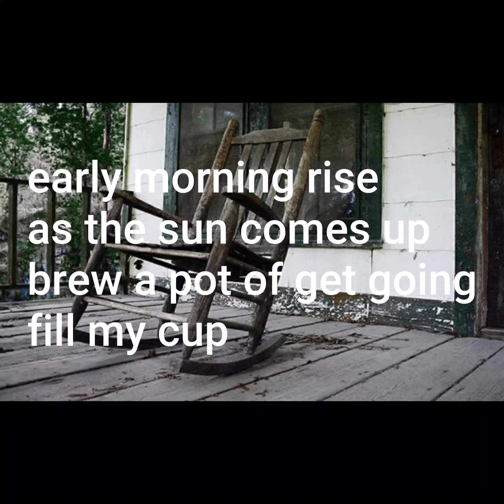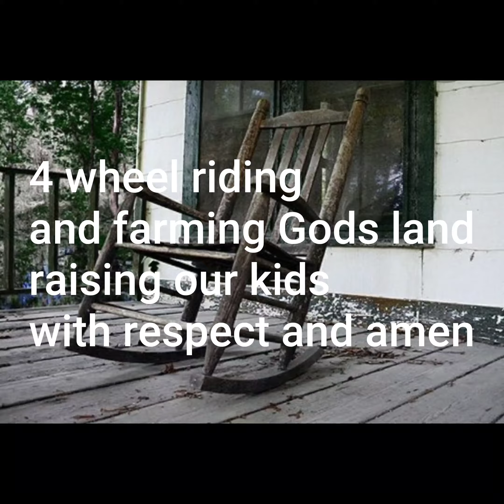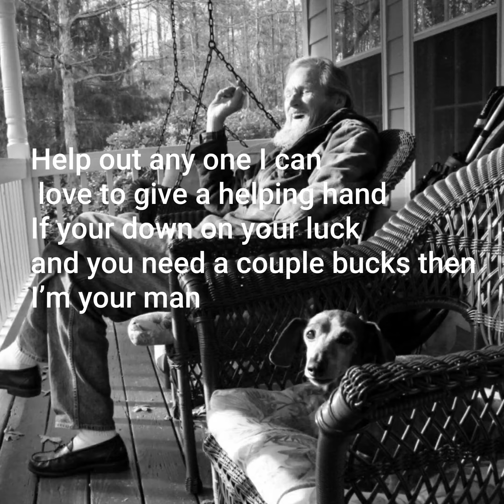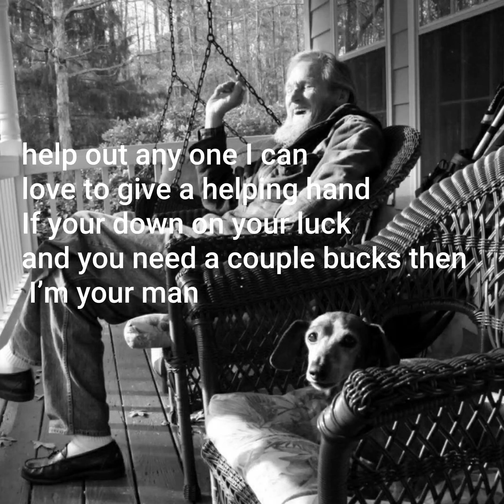Country Man -TB Wilmoth- original song (feat. David Gregg)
original song written by Wilmoth/Megilligan